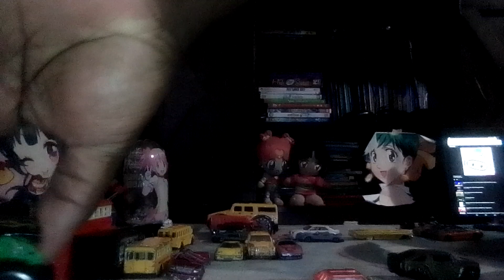United States hot rod monster jam 2009 El Paso Texas part 1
your field of trucks for today grave digger blue thunder Batman monster mutt Dalmatian El Matador King krunch El Toro loco monster mutt original bounty Hunter iron outlaw backwards Bob madusa 1999 Chevrolet Silverado dually : random monster trucks storm damage hurricane Force iron warrior Black stallion Overkill evolution higher education and heart breaker